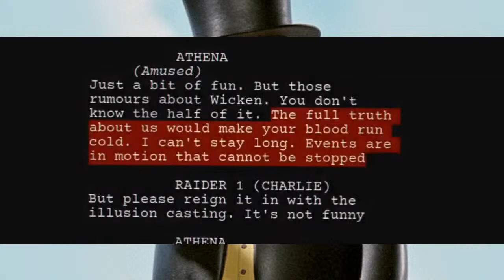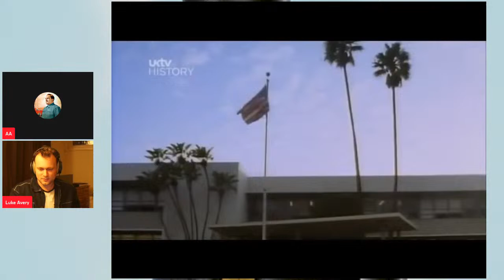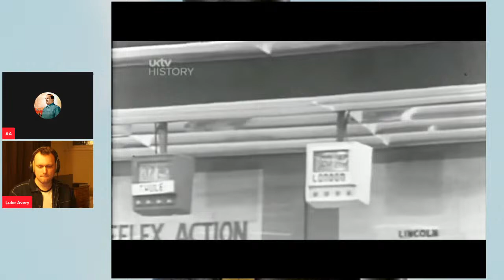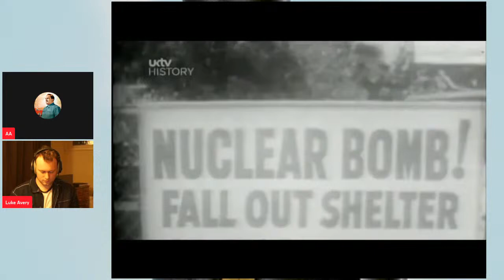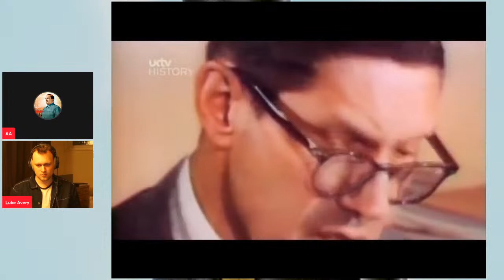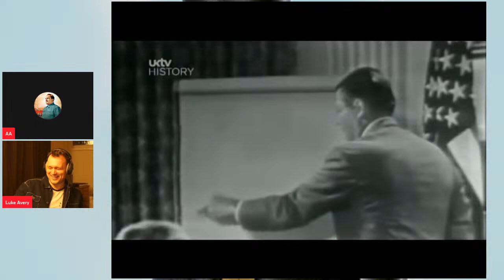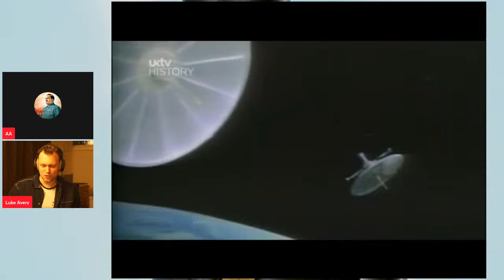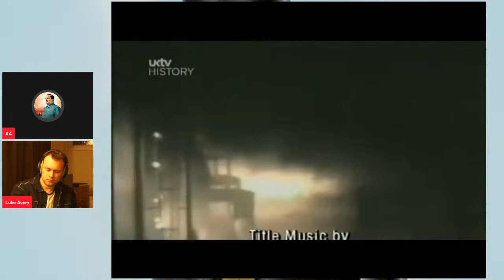The Deepest Lore #156: Scientific Manipulation of Fear During the Cold War